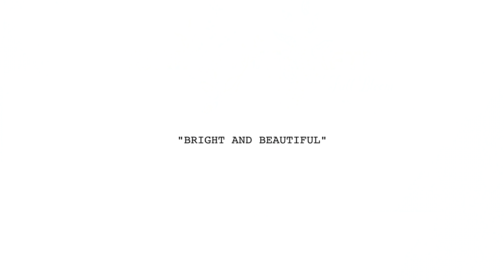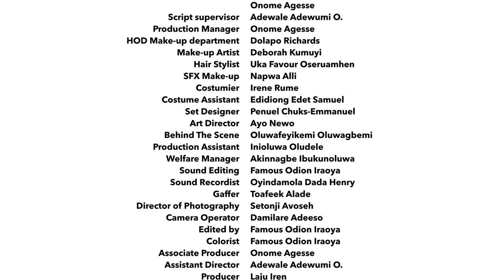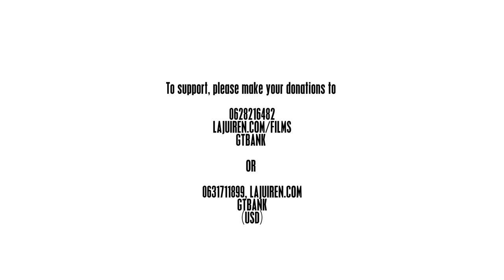DURING EVER AFTER S2||EPISODE 9||(FULL BLOOM)OLUMIDE OWORU||INEMKING||SLK||BELLAROSE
This new season of During Ever After continues the story of Grace and Setan Rhodes as they fight for their own happily ever after. Directed by the award-winning Michael 'AMA Psalmist' Akinrogunde, written and produced by Laju Iren, you're bound to fall in love with this new season.

LAJUIREN.COM/FILMS
GTBANK

OR

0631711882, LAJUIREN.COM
GTBANK
(USD)
Beneficiary bank Swift Code: GTBINGLA

Intermediary bank: Citi Bank New York

Corresponding Bank Swift Code CITIUS33

OR

GOFUND ME